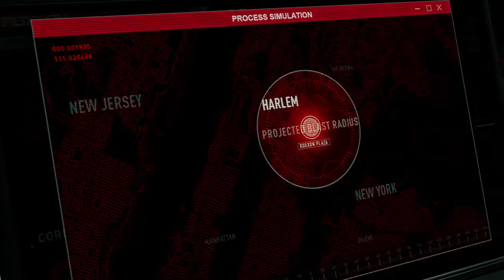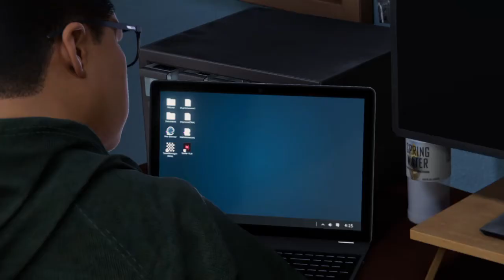ヴェノムがクリムゾンカウルスーツMarvel's Spider-Man: Miles Morales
ヴェノムがクリムゾンカウルスーツMarvel's Spider-Man: Miles Morales　ヴェノムがクリムゾンカウルスーツMarvel's Spider-Man: Miles Morales